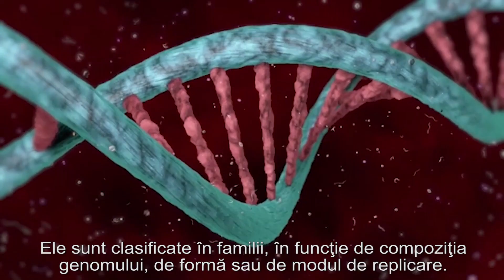Ce este un virus?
Virusurile, din cuvântul latin pentru otravă, sunt entităţi biologice infecţioase de mici dimensiuni, care se pot replica doar în interiorul celulelor organismelor vii, animale, plante sau bacterii. Ele sunt clasificate în familii, în funcţie de compoziţia genomului, de formă sau de modul de replicare. Cel mai recent virus nou, care a apărut în China, este un coronavirus, o referire la coroana de protuberanţe de pe învelişul său. Numărul exact al virusurilor de pe Pământ este necunoscut, dar aceştia sunt de ordinul miliardelor. Ei sunt atât de mici, încât pot fi văzuţi doar cu ajutorul unui microscop electronic. Virusurile sunt paraziţi, care nu pot supravieţui în mod independent, sau cel puţin nu pentru mult timp. Pentru a se multiplica, un virus trebuie să pătrundă într-o celulă, folosind conţinutul acesteia pentru sinteza propriilor componente. Virusurile trec de la o gazdă la alta, unele prin contact apropiat cu un alt subiect, altele prin alimente contaminate sau apă, dar şi prin picături aflate în suspensie în aer. În cazuri rare, ele pot trece de la o specie la alta.
Aceste organisme sunt răspunzătoare de unele dintre cele mai grave boli din istorie, printre acestea numărându-se gripă, Ebola, variolă, poliomielită, rabie şi HIV. Ele pot afecta şi plantele, provocând uneori daune întregii recolte. Antibioticele nu au niciun efect asupra unui virus, doar antiviralele sau un vaccin putând lupta împotriva lor. Un aspect pozitiv este acela că pot fi utilizate ca instrumente în biologie, modificate pentru terapia genică sau în lupta contra anumitor tipuri de cancer.